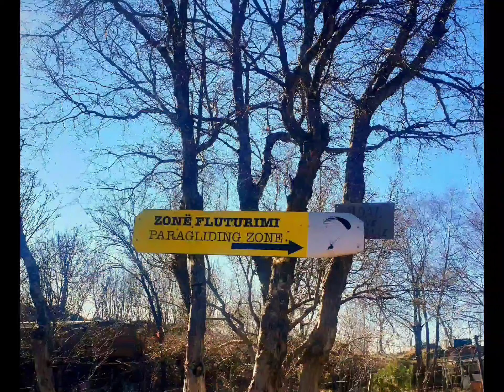Paragliding at Mt Dajti, Albania 🇦🇱